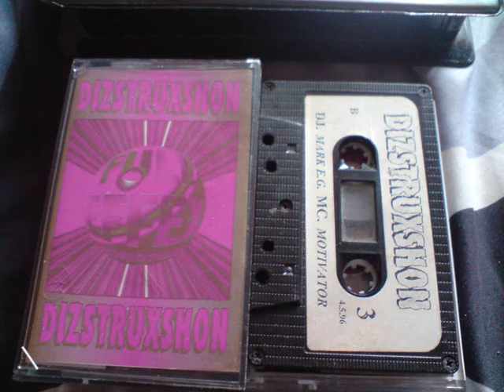dizstruxshon 2 DJ Mark EG 4-5-96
bangin dizstruxshon tape